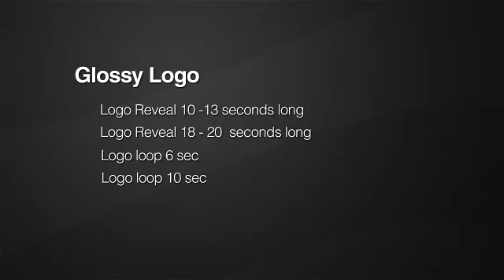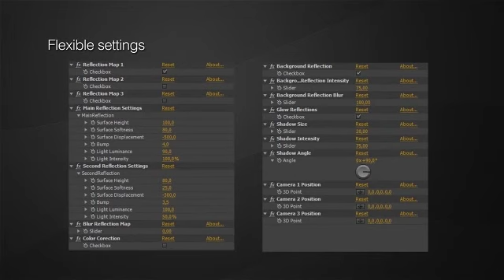Burning Logo Reveal